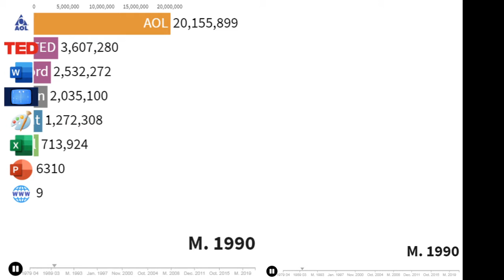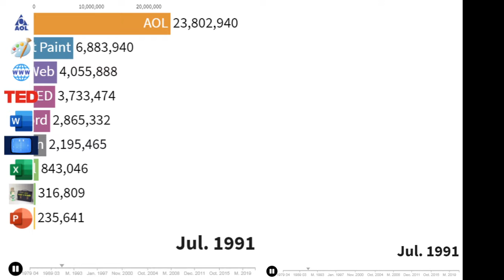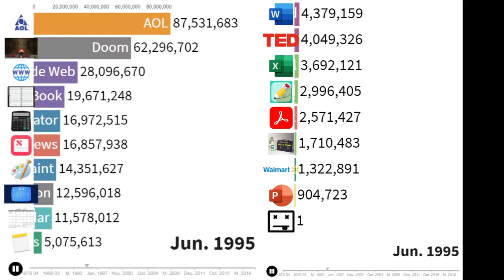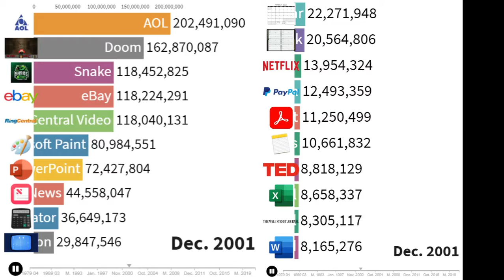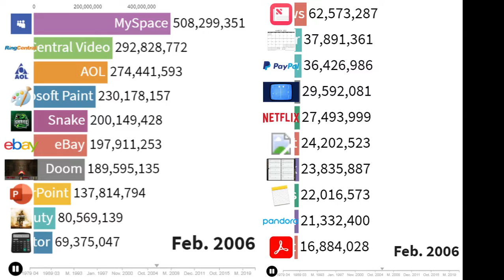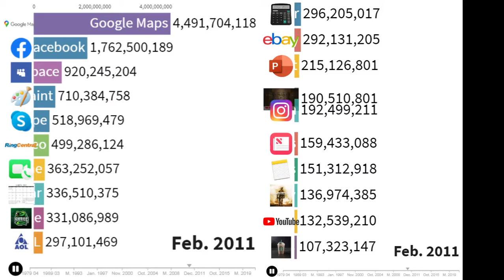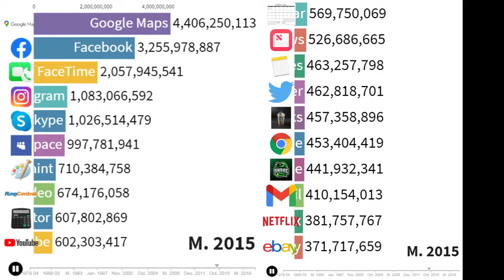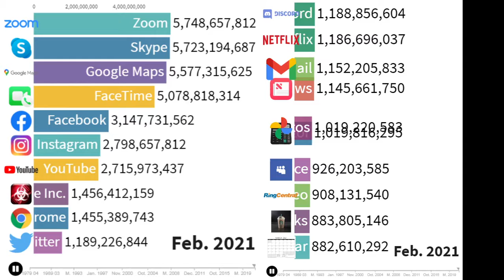Top 20 Most Installed Apps History (1979-2021)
I will do top 30 next and in bar chart style, I tried this style for top 20 and you can see how you like it.